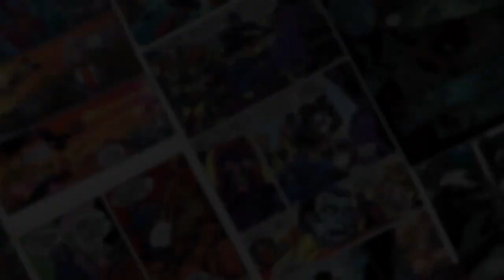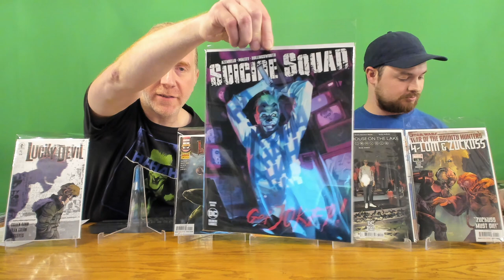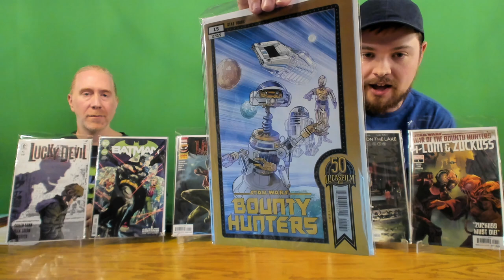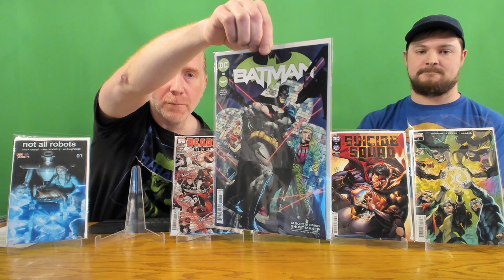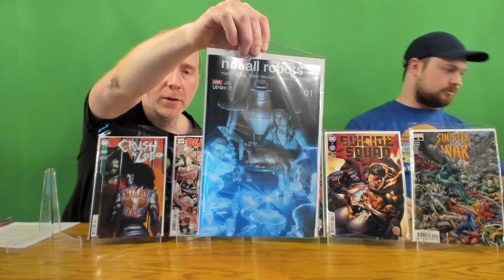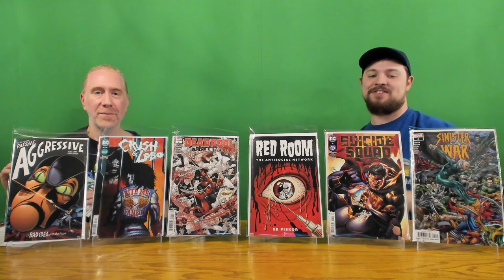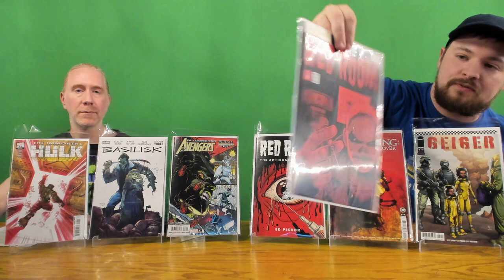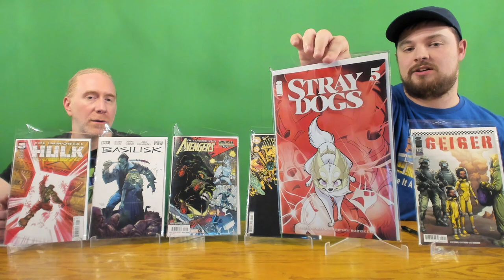Day Before Release Comic Review Get Joker #1, 4-Lom & Zuckuss, Spirit Rider, Carnage Lasher & More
The Infinity Flux Comics crew goes over all the hottest comics that are releasing this week AND give spoiler-free reviews of the best and newest stuff! Most of these comics don't go on sale until tomorrow (Wednesday 08/04/21), but check them out with us today!

This week, we go over (not necessarily in this order):

DC Horror Presents the Conjuring the Lover 3
Nice House on the Lake 3
Geiger 5
Red Room 3
Sinister War 2
Skybound X 5
Star Wars Bounty Hunters 15
Star Wars Bounty Hunters 4-Lom Zuckuss 1
Stray Dogs Reprints
X-Men 2
Joker Presents a Puzzle Box 1
Me You Love in the Dark 1
Batman 111
Crush & Lobo 3
Suicide Squad Get Joker 1
Basilisk 3
Extreme Carnage Lasher 1
Avengers 47
Immortal Hulk 49
Lucky Devil 1
Deadpool Black, White, & Blood 1
Spirits of Vengeance Spirit Rider 1
Passive/Aggressive 1
Not All Robots 1